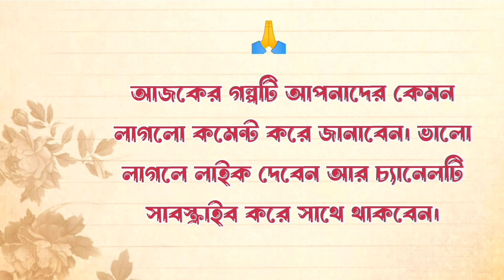মাষ্টারমশাই / Heart Touching Story In Bangla / Bangla Emotional Story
/ Bengali short story / Bangla audio story@BengaliShortStory / Bengali audio book /Motivational Story / Bangla Golpo / বাংলা গল্প / Bengali Short moral story / Bengali Romantic Story